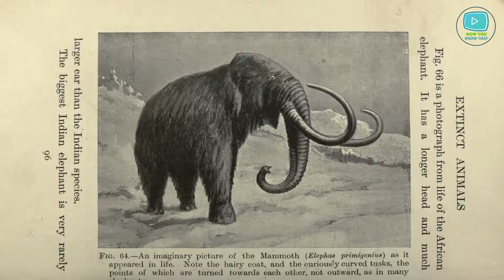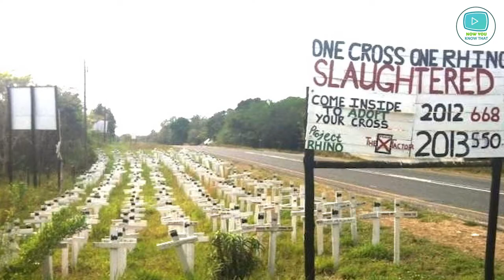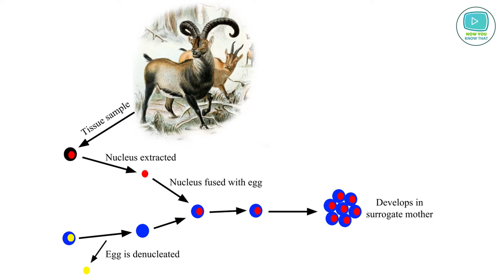Top 5 Amazing Animals that Got Extinct Due to Human Interference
In the eighteenth and nineteenth centuries, hunting for a trophy cost the life of the whole species. Today, in addition to still prevailing poaching in some countries, the major causes of various species extinction are human activities. We will show you 5 incredible species that existed quite recently and which you may have even seen on TV. However, we will never see them again.

Credits:
By Andries Hoogerwerf (29 August 1906 – 5 February 1977) [Public domain], via Wikimedia Commons
By F. W. Bond (d. 1942) [Public domain], via Wikimedia Commons
By Internet Archive Book Images [No restrictions], via Wikimedia Commons
Commons"Terrace farming, Mount Kelud, Blitar, East Java" flickr photo by DMahendra shared under a Creative Commons (BY) license
Jmgreyes at the English language Wikipedia [GFDL or CC-BY-SA-3.0 via Wikimedia Commons
By Galego: Emilio Gómez Fernández e Darz Mol (mapa original) Roi González Villa (Vivaelcelta) (nueva versión) [GFDL or CC-BY-SA-3.0 via Wikimedia Commons
By Chris_huh (self made from data from baiji.org) [GFDL or CC-BY-SA-3.0 via Wikimedia Commons
By Alessio Marrucci (universitary work) [GFDL or CC-BY-SA-3.0 via Wikimedia Commons
By K Fink (NPS) [Public domain], via Wikimedia Commons